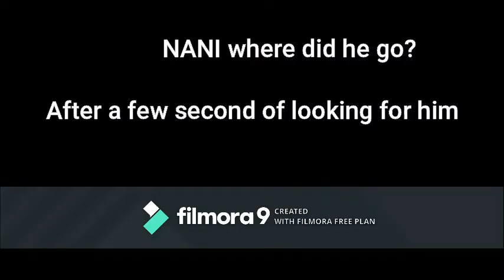JOJO BLOX D4C showcase!!!